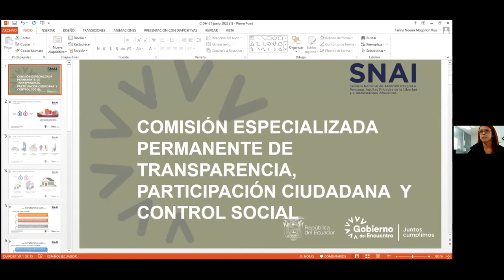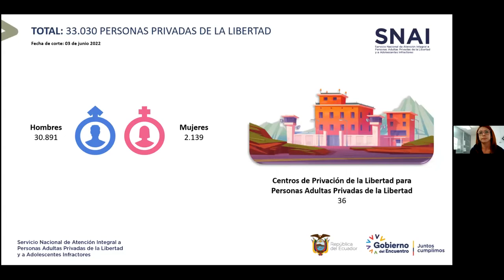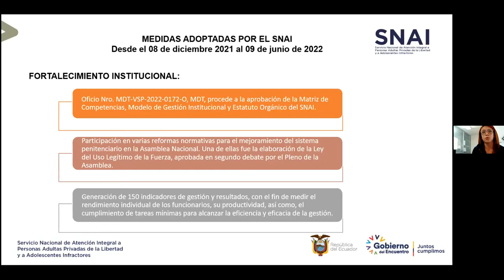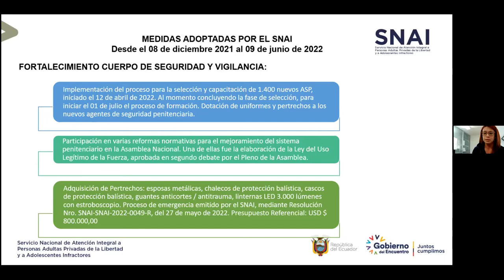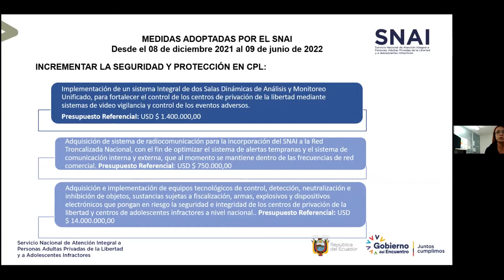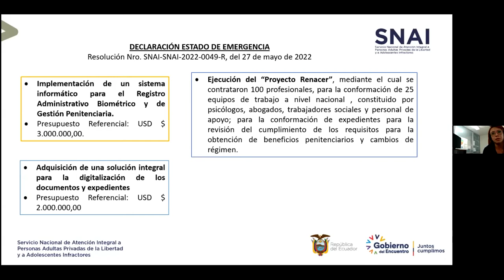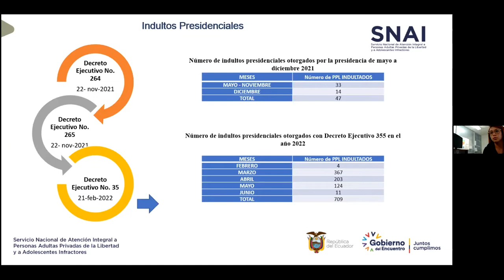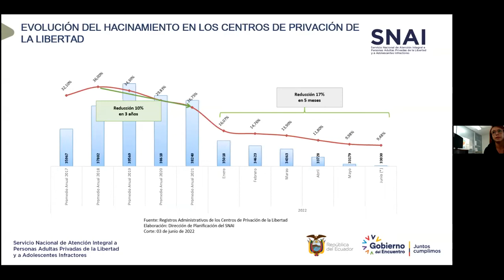3 EC ENG - Human rights situation of persons deprived of their liberty and their families in Ecuador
Human rights situation of persons deprived of their liberty and their families in Ecuador